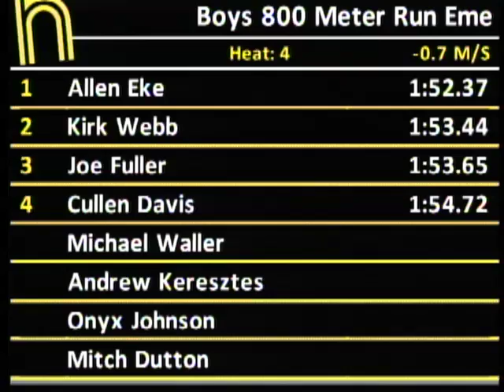Boys 800m EE Heat 4 - New Balance Outdoor Nationals 2011